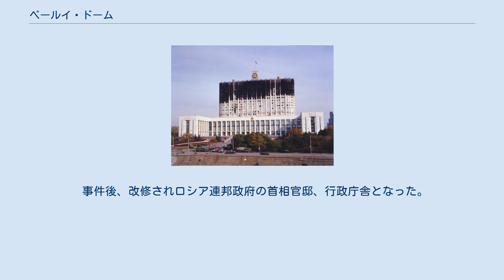ベールイ・ドーム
ボリス・エリツィン
モスクワ騒乱事件で砲撃を受けたベールイ・ドーム。
鎮火直後の1993年10月4日撮影。
 ベールイ・ドーム（ロシア語: Белый дом, ビェールィイ・ドーム）は、ロシアの首都モスクワに位置する建築物。
ロシア連邦政府庁舎であり、ソ連時代には、ロシア共和国人民代議員大会と最高会議が入っていたため、ロシア最高会議ビルとして知られた。
「Белый дом」は「白い建物」という意味である。
 ビルはドミートリイ・チェチューリンとP.シュテーラーの設計で1965年に着工され、1981年に完成した。
 1991年、国家非常事態委員会に対抗したエリツィンらが立て籠もり、ゴルバチョフ大統領の救出を要求し、自ら戦車の上で演説し、市民に対して国家非常事態委員会に反対し、ゼネストを呼掛けた。
エリツィンに呼応する形で、クーデターに反対する市民は、本ビルに続々と集結し、建物の周辺にバリケードを構築した。
クーデターは失敗し、エリツィンは本ビル前でクーデターに対し勝利宣言し、これには市民20万人が参加した。
 ソビエト連邦の崩壊後、引き続きロシア最高会議ビルとして使用されていたが、エリツィン大統領とアレクサンドル・ルツコイ副大統領、ルスラン・ハズブラートフ最高会議議長ら保守派との間の対立が激化し、1993年反エリツィン陣営は最高会議ビルに立て籠もった。
エリツィンが8月クーデターの際に籠城した最高会議ビルは反対派の牙城となり、エリツィン側が攻撃するという皮肉な構図となった。
エリツィンは戦車部隊に命じ、最高会議ビルを砲撃して鎮圧した（10月政変）。
 事件後、改修されロシア連邦政府の首相官邸、行政庁舎となった。